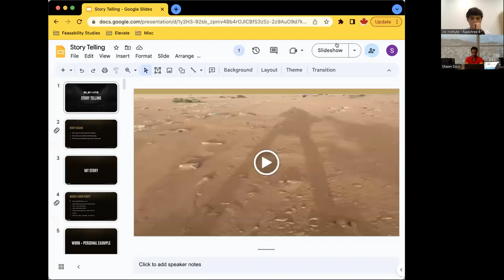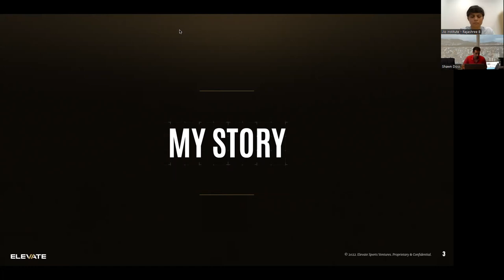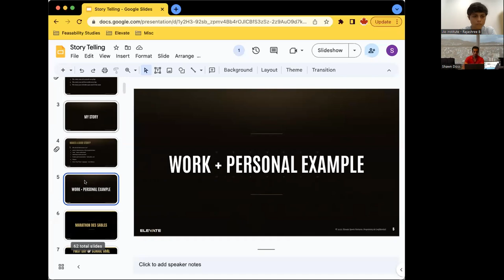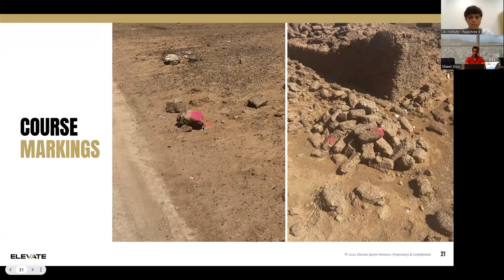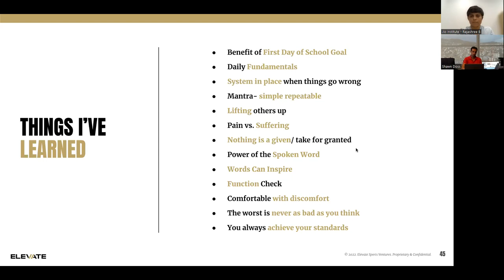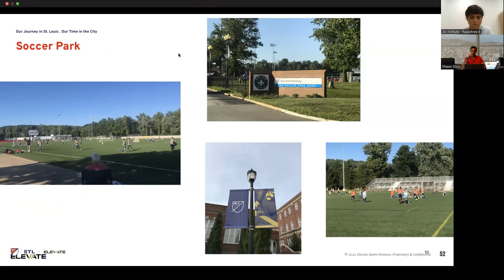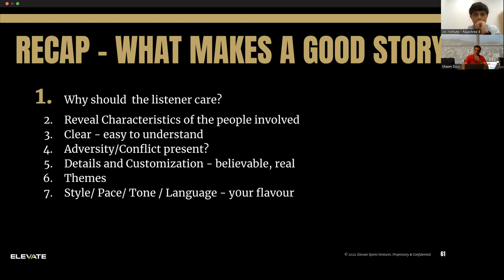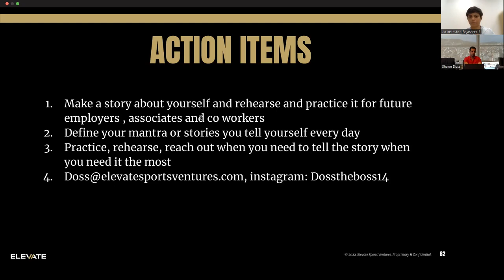Masterclass on Powerful Storytelling For business and career growth